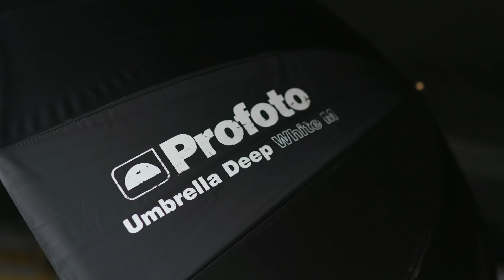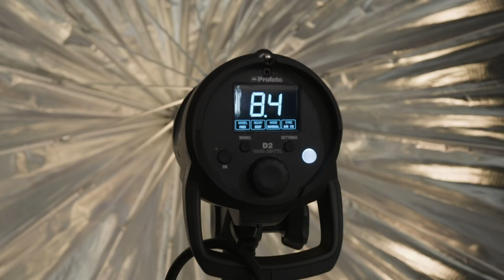5 Ways I Use An Umbrella: Pro Lighting Techniques!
In this video Profoto Legend of Light Miguel Quiles discusses 5 ways you can use an umbrella to take stunning portraits! This is the second of a series of videos covering the ways that Miguel likes using various modifiers to light his subjects. Which modifiers would you like to see covered in the next video? Leave your feedback in the comment section below!

Sony A7RIII
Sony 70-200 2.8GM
Sony 85mm 1.8
Sony Battery Grip
Sony High-Speed SD Card
Atmosphere Aerosol
Profoto Air Remote
Profoto D2
Profoto Silver Umbrella Deep
Posing Table
5 in 1 Reflector
Kupo C-Stand
Kupo Roller Stand
Kupo Grip Head
Kupo Boom Arm

Follow Miguel Quiles!

Sony Portrait Shooters! Share your images for a chance to be featured by hashtagging @sonyportraits!